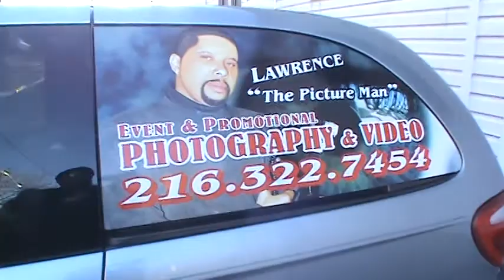SELF MADE MAN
Lawrence the Pictureman
Cleveland, Ohio